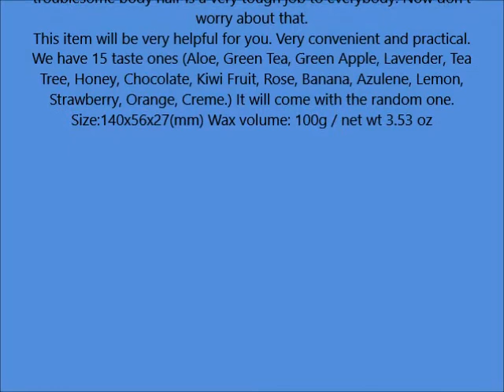Professional Roll On Refillable Wax for Hot Depilatory Heater Warm Waxing Hair Removal Random Taste